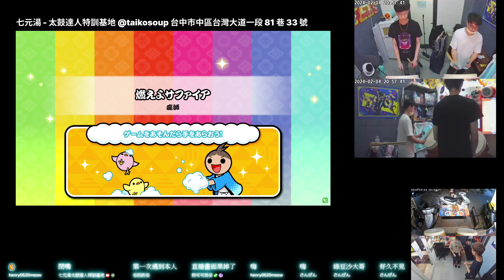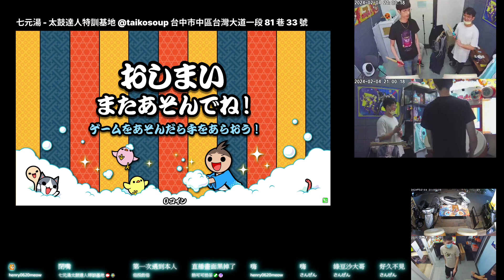燃えよサファイア おに ★9 全良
燃えよサファイア
おに ★9

全良
スコア：1012980
良：788
可：0
不可：0
連打数：201
最大コンボ数：788